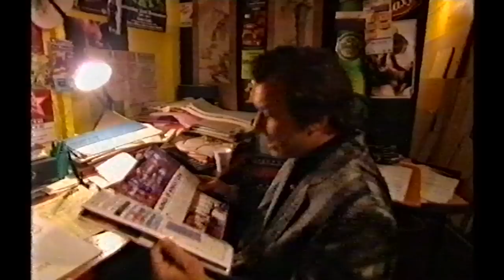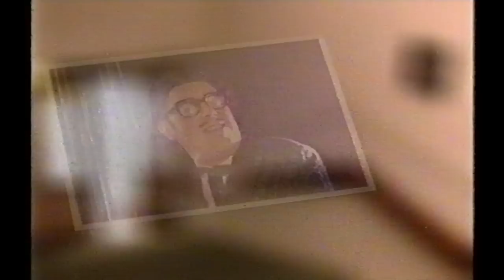Bang, Bang, It's Reeves and Mortimer - S01E05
This is the follow-up sketch show to The Smell of Reeves & Mortimer, after their huge success with Shooting Stars. Screened in 1999.